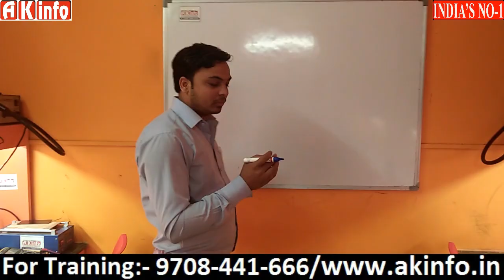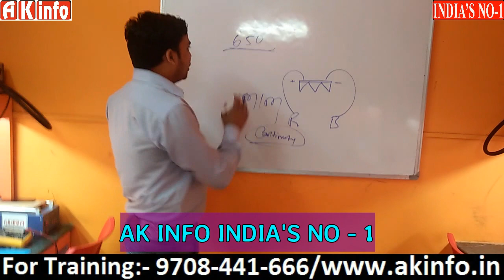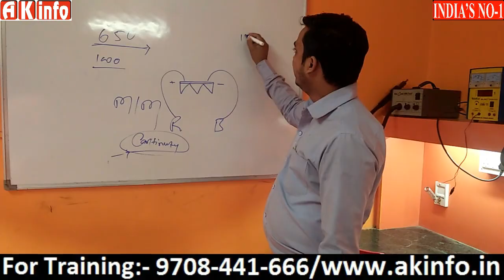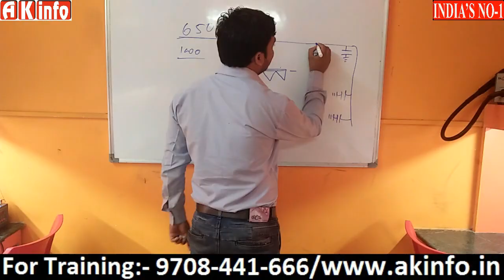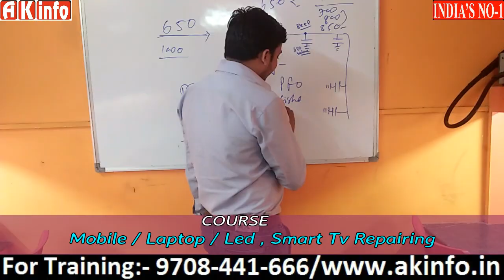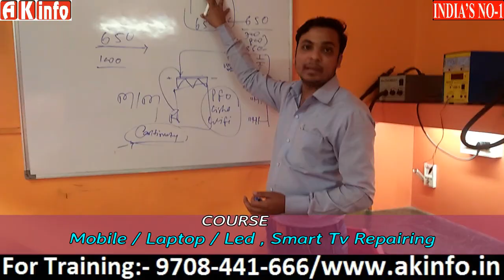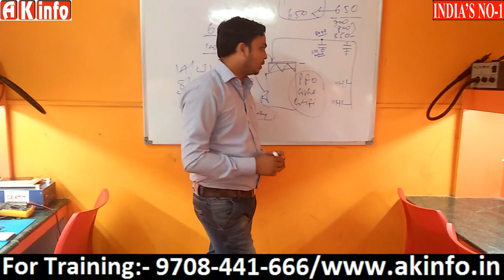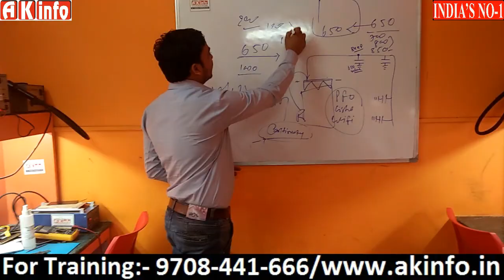Android mobile and tablet half shorting problem find leakage condition problem full Solution@MuneshG